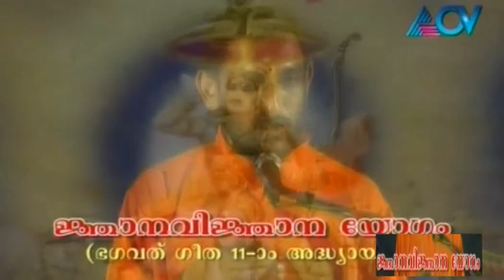Jnana Vijnana Yajnam | Episode 21 | 21st March 2015 | Full Episode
Jnana Vijnana Yajnam is a Malayalam spiritual show aired exclusively on ACV. The show takes a deep dive in explaining the Bhagavad Gita and how the common man can live by its teachings.
The show’s focus is more at the teachings in the Bhagavad Gita from a philosophical standpoint and not a religious standpoint.